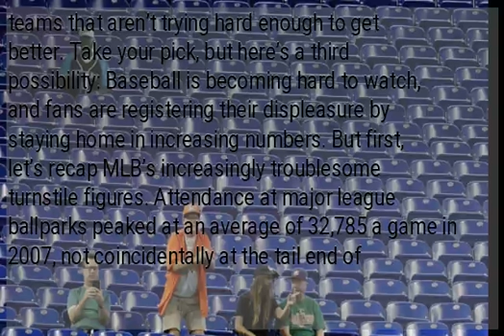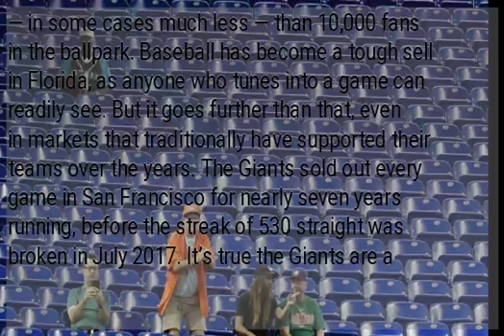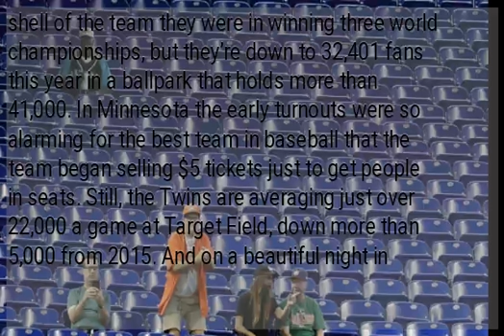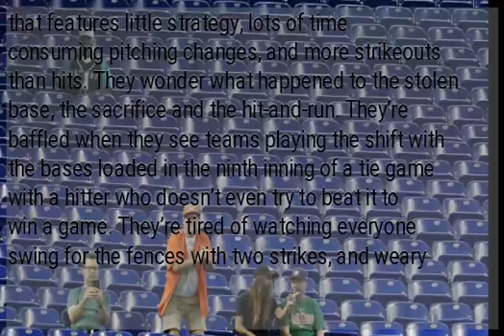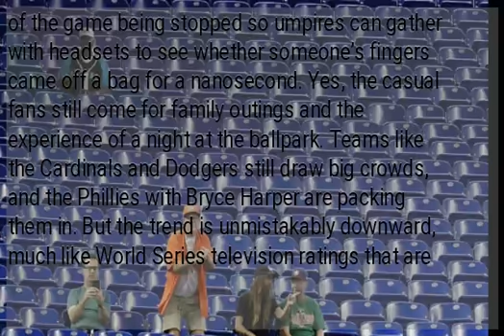Baseball finds itself with a real numbers problem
The official culprit last season was the weather, which Major League Baseball cited as a big reason for a 4 percent slide in attendance over the previous year. This season? Well, attendance is down once again — only this time there are new excuses. Commissioner Rob Manfred blames increased competition for the entertainment dollar, which he says has led to a decline in season ticket sales in some markets. The players’ union, meanwhile, says fans simply won’t come out to watch bad teams that aren’t trying hard enough to get better. Take your pick, but here’s a third possibility: Baseball is becoming hard to watch, and fans are registering their displeasure by staying home in increasing numbers. But first, let’s recap MLB’s increasingly troublesome turnstile figures. Attendance at major league ballparks peaked at an average of 32,785 a game in 2007, not coincidentally at the tail end of baseball’s steroid era. It stood at 26,854 through midweek this season, a drop of nearly 6,000 fans a game in 12 years. More worrying, perhaps, is that average attendance is down some 3,500 a game since the 2015 season, not coincidentally a time when advanced analytics began changing the way the game is played. Yes, that includes the paltry turnouts in Miami and Tampa Bay, where on typical nights there are less — in some cases much less — than 10,000 fans in the ballpark. Baseball has become a tough sell in Florida, as anyone who tunes into a game can readily see. But it goes further than that, even in markets that traditionally have supported their teams over the years. The Giants sold out every game in San Francisco for nearly seven years running, before the streak of 530 straight was broken in July 2017. It’s true the Giants are a shell of the team they were in winning three world championships, but they’re down to 32,401 fans this year in a ballpark that holds more than 41,000. In Minnesota the early turnouts were so alarming for the best team in baseball that the team began selling $5 tickets just to get people in seats. Still, the Twins are averaging just over 22,000 a game at Target Field, down more than 5,000 from 2015. And on a beautiful night in Pittsburgh this week, only 13,059 were motivated enough to come to one of the best ballparks in baseball and watch the Pirates play the Milwaukee Brewers. It could be that baseball is just finding its new level after new ballparks and more (steroid aided) home runs helped fuel the attendance boom that peaked in 2007, just before the great recession. Indeed, it might be unrealistic to expect that baseball would average 2.5 million fans a season again across each of its 30 teams. Still, 6,585 for an early season game against Oakland in a Baltimore ballpark that once automatically sold out every game? Or, more recently, 8,076 on Thursday night in Tampa Bay for the first place Twins? One theory is that baseball is losing its true fans, the ones who appreciate the game and how it unfolds over nine innings. They’re increasingly frustrated watching a game that features little strategy, lots of time consuming pitching changes, and more strikeouts than hits. They wonder what happened to the stolen base, the sacrifice and the hit-and-run. They’re baffled when they see teams playing the shift with the bases loaded in the ninth inning of a tie game with a hitter who doesn’t even try to beat it to win a game. They’re tired of watching everyone swing for the fences with two strikes, and weary of the game being stopped so umpires can gather with headsets to see whether someone’s fingers came off a bag for a nanosecond. Yes, the casual fans still come for family outings and the experience of a night at the ballpark. Teams like the Cardinals and Dodgers still draw big crowds, and the Phillies with Bryce Harper are packing them in. But the trend is unmistakably downward, much like World Series television ratings that are near all-time lows. Baseball has a numbers problem in more ways than one.